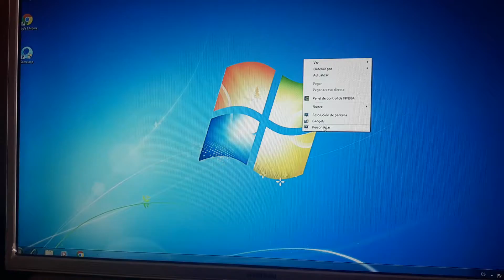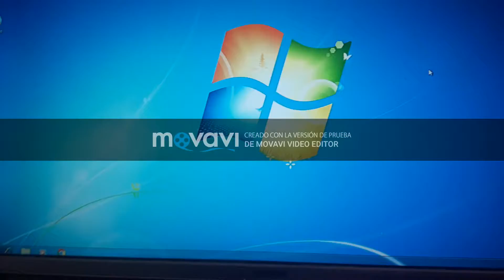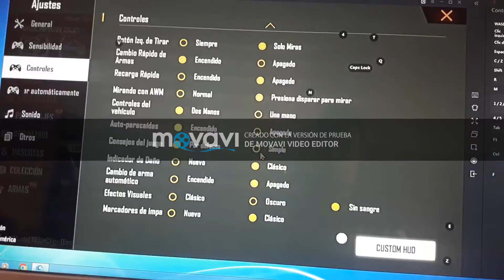GAMELOOP FREE FIRE EN CORE 2 DUO CON 3 GB DE RAM/ REVIVE A TU PC DE 2 GB DE RAM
EL EMULADOR QUE UTILICE SE LLAMA GAMELOOP EN SUS REQUISITOS MINIMOS SON TENER UN PROSESADOR DUAL CORE , 2 GB DE RAM, UNA TARGETA GRAFICA NVIDIA .                                                           LES DEJO EL LINK DE LA PAJINA OFICIAL DE GAMELOOOP RECUERDEN SUSCRIVIRSE Y ACTIVAR LAS CAMPANITA DE NOTIFICACIONES